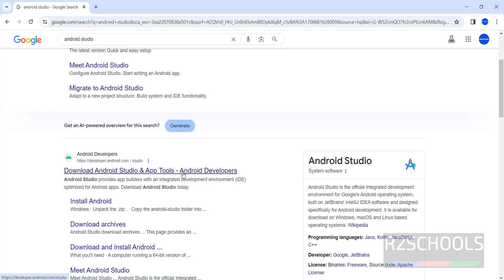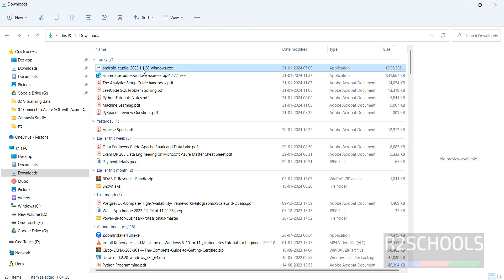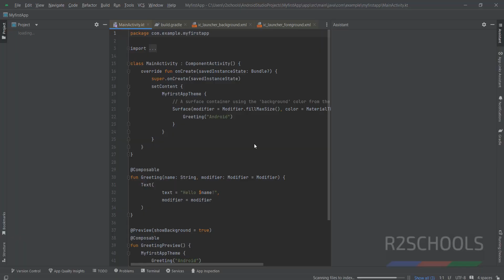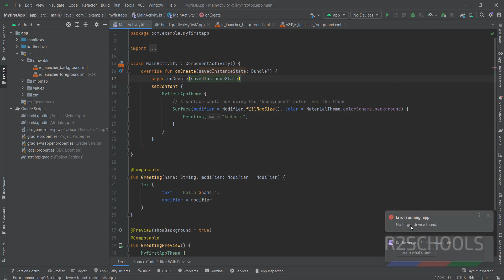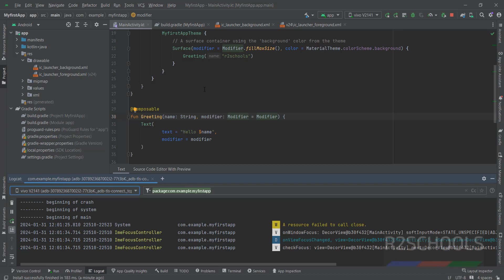How to download and install Android Studio on Windows 10/11 | Android Studio Installation on Windows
In this video we have shown How to download and install Android Studio on Windows 10/11 step by step.

How to download and install Android Studio on Windows 10,
How to download and install Android Studio on Windows 11,
How to download and install Android Studio in Windows 10,
How to download and install Android Studio in Windows 11,